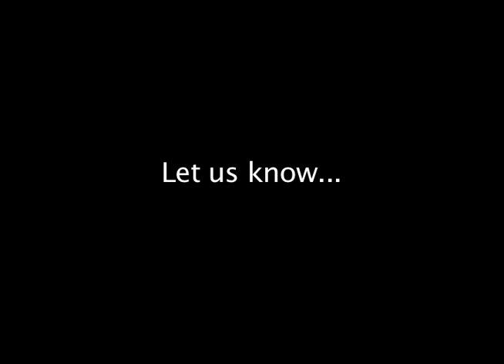Church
A promotional video for a survey concerning church attendance.